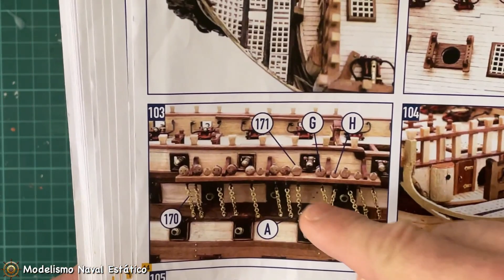Maqueta barco Santísima Trinidad - Vigotas en mesas de guarnición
Procedemos a montar las vigotas con sus correspondientes cadenotes en las mesas de guarnición. Aprende modelismo naval. Maquetas de barco.

Enlace al kit de OcCre de la Santísima Trinidad

Herramientas de modelismo naval utilizadas en este vídeo:

Cola de carpintero
Lima redonda para madera
Barniz satinado

You So Zany de Audionautix tiene una licencia Atribución 4.0 de Creative Commons.